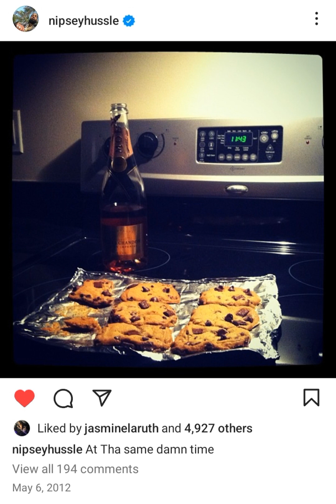HAPPY BIRTHDAY KUH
Nipsey Hussle - 4 in the mornin